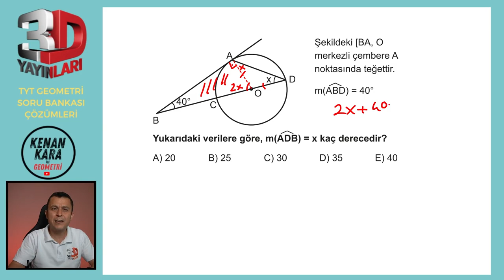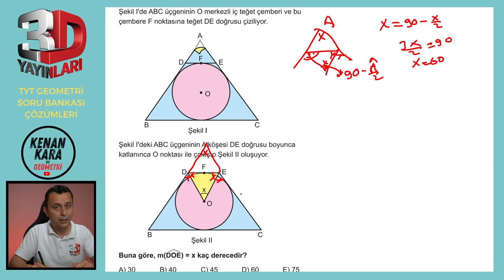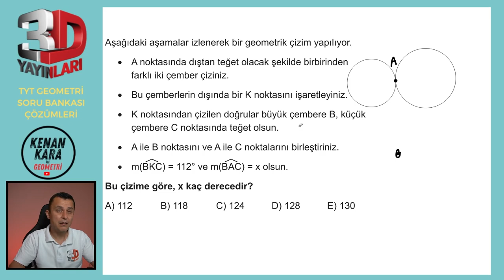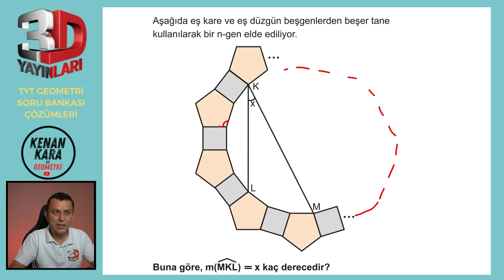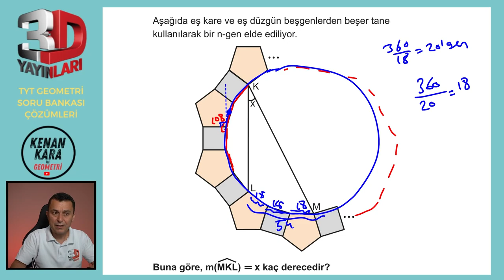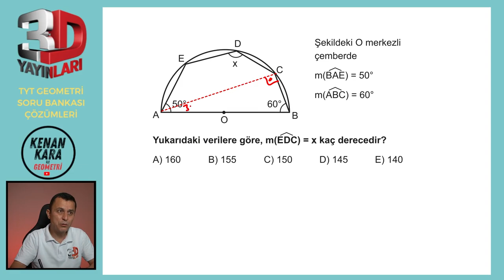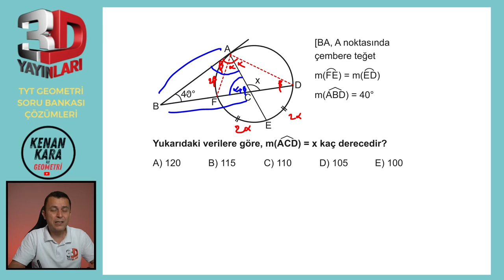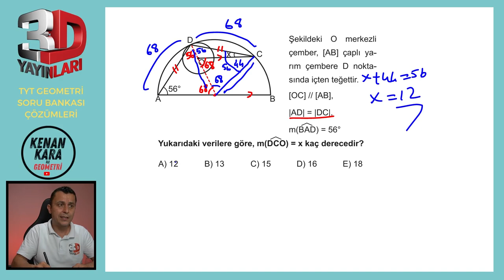BÖLÜM 3 | TEST 2 | Çemberde Açılar-2 | 3D TYT GEOMETRİ SORU BANKASI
3D TYT Geometri Soru Bankası kitabındaki (2023 basım) Çemberde Açı konusundaki Test 2'nin çözümü